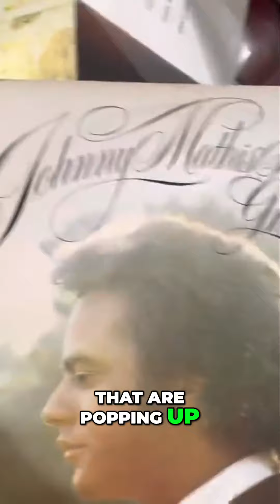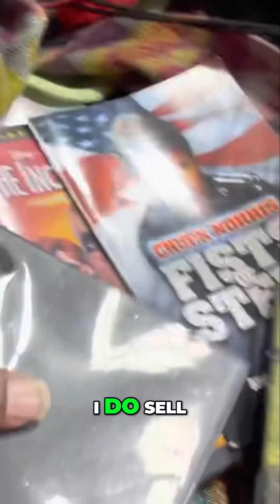"Discovering Hidden Gems: From Star Wars to Vintage Clothing!"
Join me on this reselling adventure as I uncover some hidden gems, including a Star Wars thermos and a Hendrick Motorsports jacket. Don't miss out on these incredible deals and the exciting journey of finding profitable items!